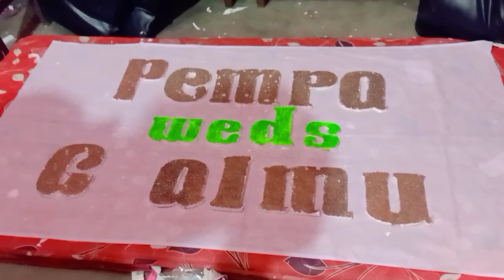short wedding's vlog//Pempa weds Gyalmu// friends reunion//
music in the back ground

1) slowed down by LiQWYD

2) neela neela ambar par by Kishore Kumar/sridevi/ kunal goswami